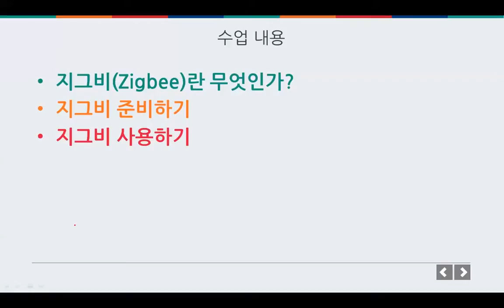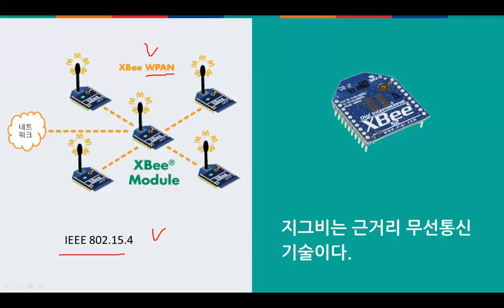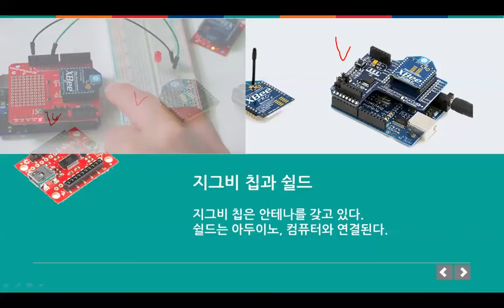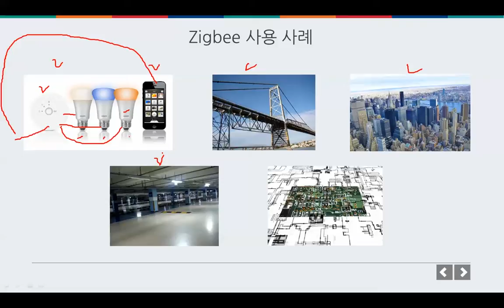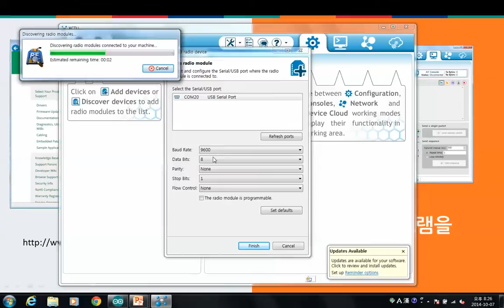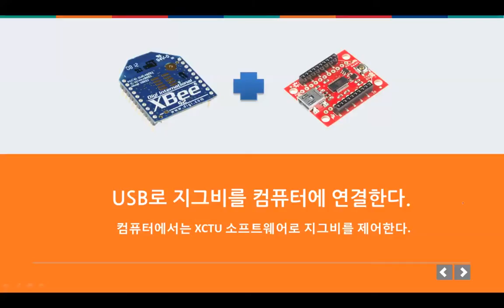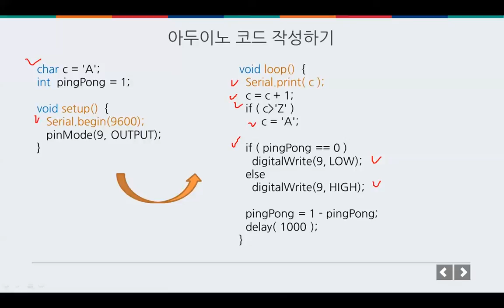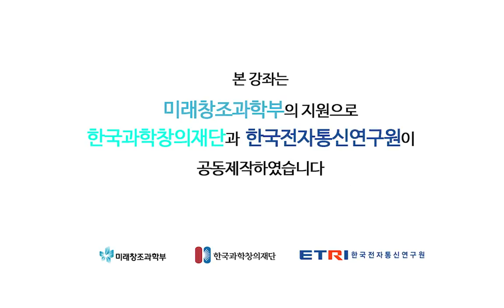무선 통신 - 지그비 사용하기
무선 통신
지그비 사용하기